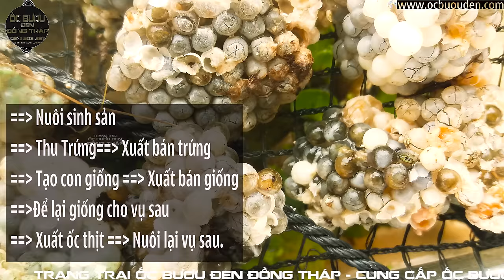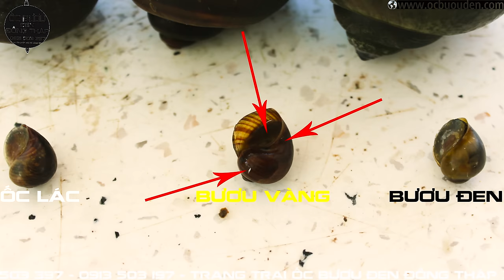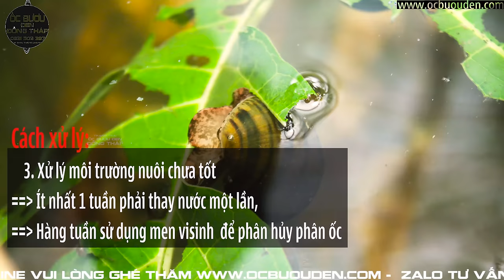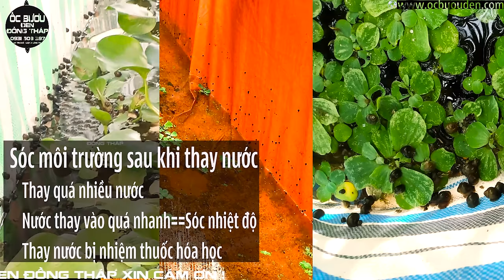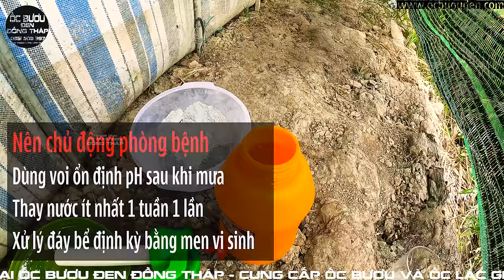✅ Xử lý bệnh trong quá trình nuôi Ốc ✅ Mô Hình Nuôi Ốc Trong Bể Lót Bạt ✅ Tập7 ✅ Nuôi ốc bưu đen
✅Mô hình trồng rau nuôi ốc bươu đen (ốc nhồi) ✅ Nuôi ốc bươu đen theo hướng hữu cơ lãi cả tỷ đồng ✅ 100% Người Nuôi Ốc Bươu Đen Về Ăn Đều Không Biết Điều Này ✅ Cách Phân Biệt Ốc Bươu Đen & Bươu Lai Vàng✅Cách Nuôi Ốc Cho Thu Nhập Ổn Định Nhất✅Đầu Tư ít hiệu quả cao✅ Nuôi ốc bươu đen mang lại hiệu quả kinh tế cao ✅ Đặc sản miền quê ✅ nuôi ốc bưu ✅ nuôi ốc lác ✅ Vốn ít ✅ Kiếm tiền nhanh ở nông thôn ✅ Chán Làm Công Nhân Về Quê Nuôi Ốc Thu Nhập ổn Định
Chàng kĩ sư điện bỏ phố về quê chăn nuôi ốc bươu đen. Cuộc sống quá bình yên
Chàng trai miền Tây làm giàu từ ốc bươu đen nuôi kiểu "thuần tự nhiên" | Tập 2
Đồng Tháp: Tình quê từ ốc gác bếp | THDT
Nuôi ốc làm du lịch | Khuyến nông - 23/8/2022 | THDT
Nuôi ốc thịt theo quy trình công nghiệp của nông dân huyện Lai Vung, Đồng Tháp | THDT | Tập 2
Giống Ốc Từ Việt Nam Đã Có Mặt Tại Quang Linh Farm ??? Giải Cứu Dê Bị Rớt Nước ??? | Tập 2
Nuôi ốc nhồi có khó không? Chia sẻ chi tiết kỹ thuật nuôi ốc nhồi đạt năng suất cao
Bí quyết để trở thành triệu phú thu hơn 13 tỷ sau 6 tháng nuôi  và Làm giàu bằng cách NUÔI ỐC BƯƠU ĐEN, cũng như xử lý các bệnh phát sinh trong quá trình nuôi ốc là chăn chở của bà con nông dân trong quá trình nuôi vì vậy hôm này Trang Trại Ốc Bươu Đen Đồng Tháp làm video này để giúp bà con Nông dân giải đáp các câu hỏi trên
Ốc Bươu Đen có thể làm món như ốc nướng mọi, bún ốc, ốc hấp tiêu ăn rất ngon
Nội Dung Video :
0:00 Giới thiệu
1:07 Thu trứng ốc bươu và ốc lát trên 4 tháng nuôi trong bể lót bạt
3:02 Làm sao để có lợi nhuận và làm giàu từ việc nuôi ốc bươu đen và ốc nhồi
 1. Nuôi 3 -3,5 tháng lên ốc thương phẩm
 2. Nuôi tiếp tục 1-2 tháng để ốc sinh sản và thu hoạch trứng
 3. Sau Khi thu được trứng sẽ tiến hành ấp trứng
 4. Ấp trứng tạo ra con giống thả lại nuôi vụ sau và có thể xuất bán con giống
 5. Xuất thịt ốc bố mẹ hoặc để lại nuôi tiếp vụ sau
4:47 Cách Phân Biệt Ốc Bươu Đen & Bươu Lai Vàng
8:12 Xử lý ốc chậm lớn và mòn vỏ
 1. Nguyên nhận ốc chậm lớn:
 2. Cách xử lý
11:01 Xử lý ốc nằm nghiên và sưng vòi
  1. Nguyên nhận ốc sưng vòi và nằm nghiên
  2. Cách xử lý
15:02 Xử lý ốc đeo lên bể bạt
  1. Nguyên nhận ốc sưng vòi và nằm nghiên
  2. Cách xử lý
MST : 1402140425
Địa Chỉ : Ấp 4, Mỹ Đồng, Tháp Mười, Đồng Tháp
nuôi ốc bươu đen mang lại hiệu quả kinh tế cao | THDT | Tập 2
Nuôi ốc bươu dưới tán xoài | THDT | Tập 2
Triển vọng mô hình nuôi ốc bươu đen trong vèo ở Lai Vung | THDT | Tập 2
Xu hướng chăn nuôi năm 2022
NUÔI ỐC BƯƠU ĐEN - KIẾM TIỀN TRIỆU ĐƠN GIẢN NHƯ THẾ NÀY | Tập 2
Lão Nông Triệu Phú Ốc Bươu Ở Đồng Bằng Sông Cửu Long | Tập 2
NUÔI ỐC BƯƠU ĐEN ĐƠN GIẢN VỚI NGUỒN THỨC ĂN SẴN CÓ | Tập 2
Triệu phú Hải Dương, nuôi ốc nhồi bán 100.000 đồng/kg | VTC16 | Tập 2
trước khi nuôi ốc cần chuẩn bị những gì ? | Tập 2
Bí quyết nuôi ốc nhồi siêu lợi nhuận | VTC16 | Tập 2
Thanh niên phát triển kinh tế từ ốc bươu | Tập 2
Cách làm bể bạt giống ao đất tự nhiên 95%. Nuôi ốc lớn nhanh | Tập 2
Sản lượng sụt giảm, ốc bưu tăng giá kỷ lục | THDT | Tập 2
Hiệu quả không ngờ từ mô hình nuôi ốc bươu đen dưới vườn cây ăn trái | THDT | Tập 2
nail Farming For Fun.Nuôi ốc bưu , ốc lác trong thùng mút
Khởi nghiệp tuổi 70 | Mô hình hái ra tiền mơ ước biết bao người | Tập 2
Nghỉ việc lương 4 triệu, anh công nhân nuôi ốc lãi tiền tỉ mỗi năm
Nuôi Ốc Nhồi Lãi 800 Triệu/Vụ | Tập 2
Bắt Ốc Trong Ao Nuôi Rong Đuôi Chồn | Tập 2
Mô hình nuôi ốc bươu đen đầu tư khủng nhất miền Tây  | Tập 2
Cậu bé lớp 10 thu tiền triệu mỗi ngày nhờ việc bán trứng ốc
Khám Phá Trại Ốc Bươu Đen 1 Vốn 10 Lời Của Nông Dân Miền Tây